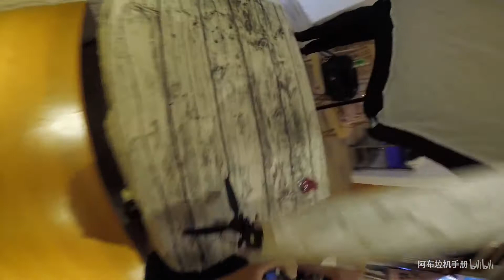【阿布垃机手册】松下GX8饭店菜单实拍（ft.45mm F2.8、神牛 AD200、V860II）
请各位放心，本期节目并没有任何菜品受到伤害，全部都被消灭掉了